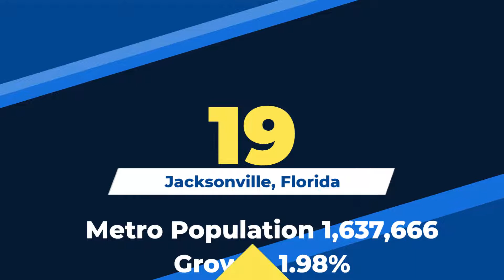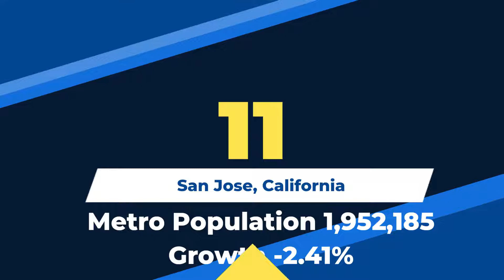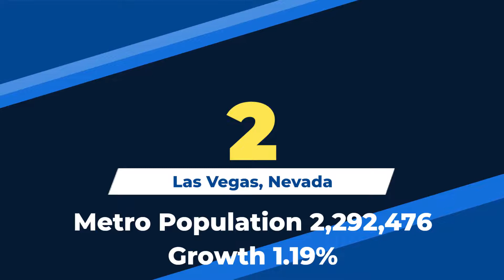Top 25 Markets for NBA Expansion or Relocation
The NBA looks to announce expansion teams soon with Seattle and Las Vegas appearing to be in the driver's seat.  However, there are several locations that you may want to include in the conversation should the NBA either relocate a franchise or expand.  This  is a list of my top 25.  Some of these cities were selected based on their recent population growth, along with distance to another franchise.  Other cities, although close to another franchise, appear to be in an area that can support multiple teams.